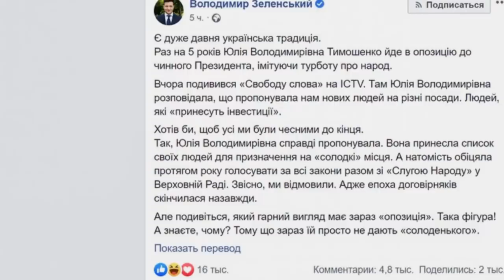Тимошенко о рынке земли. Истинное лицо Юленьки